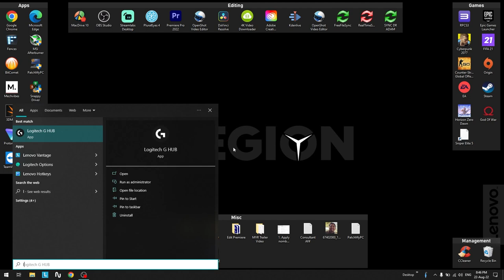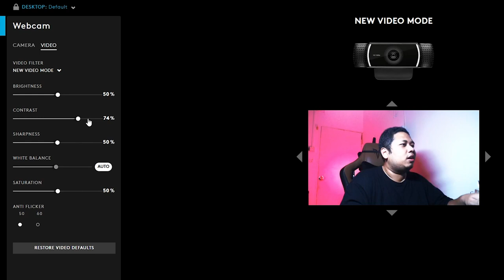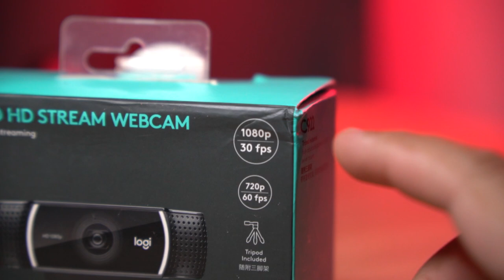Sebelum upgrade WEBCAM, buat INI dulu !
TIMESTAMPS

00:00 TEASER
00:20 Logitech C922 Pro HD Stream
01:18 Laptop built in webcam Vs Logitech C922
02:19 Clip + Mini tripod placement
03:01 Autofocus test
03:25 Software: Logitech G Hub
04:20 Beli webcam ATAU beli LIGHTING dulu?
06:50 Beli Logitech C922 sini